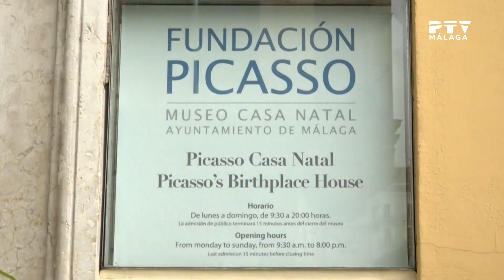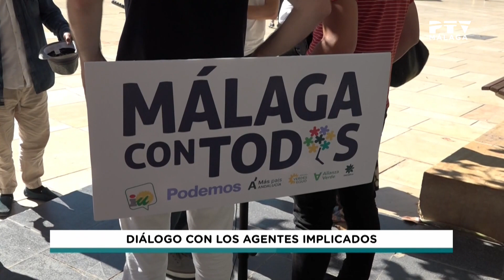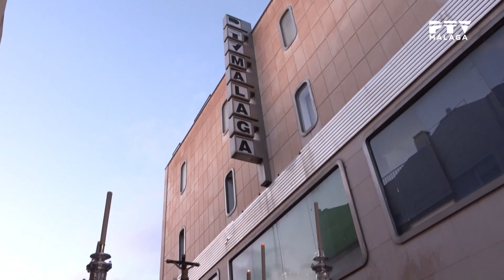📺 Lunes 15 de mayo 2023 ≫ PTV Noticias Málaga 2ª ed